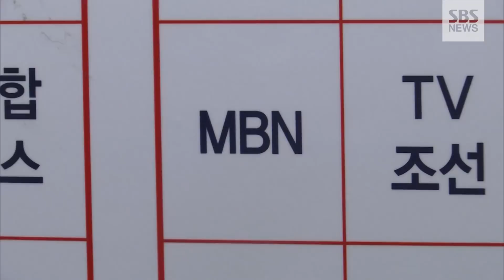홍준표 "류여해 성희롱? MBN 나가!"…분노 표출의 순간 / SBS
홍준표 자유한국당 대표가 종합편성채널 MBN이 자신에 대한 가짜뉴스를 퍼트렸다며 취재진을 쫓아내는 장면이 카메라에 잡혔습니다.

홍 대표는 오늘(2일) 오전 서울 여의도 당사에서 열린 신임 당협위원장 임명장 수여식에서 MBN 취재진을 향해 나가라고 말했습니다.

홍 대표는 수여식장에 들어서자마자 붉어진 얼굴로 작심한 듯 MBN 취재진을 가리키며 분노를 표출했습니다.

홍 대표의 강경한 태도에 MBN 취재진은 어쩔 수 없이 방송 카메라를 철수해 수여식장을 빠져 나갔습니다.

홍 대표는 자신의 페이스북에 "한 언론사가 내가 류여해 전 최고위원을 수년간 성희롱했다고 보도했다"고 밝혔습니다.

홍 대표는 이에 대해 "류 전 최고위원을 안 것은 지난 4월 대선 때 '적반하장' 방송에 출연할 때부터인데 어떻게 수년간 성희롱을 했다는 보도를 할 수 있느냐"고 주장했습니다.

홍 대표가 문제 삼은 MBN의 기사는 현재는 인터넷에서 볼 수 없는 상태입니다.

홍 대표는 "성희롱을 한 일도 없고 34년 공직생활 동안 여성 스캔들 한번 없는 나를 이런 식으로 음해하는 가짜 언론은 더이상 두고 볼 수 없다"고 밝혔습니다.

홍 대표는 또 "오늘부터 이 언론사의 (한국당 당사 내) 부스(자리)를 빼고 당사 출입을 금지하며 전 당원들에게 시청거부를 하도록 독려할 것"이라고 말했습니다.